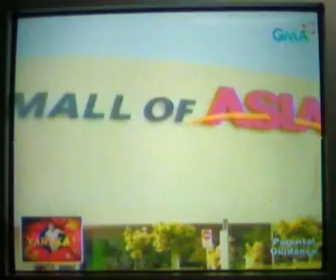David Criss Street Magic Part 3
Bitoy's Funniest Videos=BITOY
short for DAVID BLAINE & CRISS ANGEL